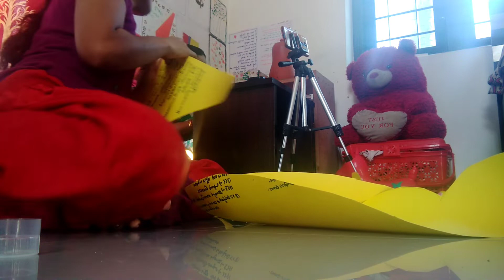Daily vlog || Day 2 || Day in my life Malayalam || How I manage time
Hai dears,
Hope you all like 1 st day Vlog am very happy to see your support..second day, is very busy day...Hope you all enjoy.. please support the other friends. Time line by Shamna & Dream life Reshma Raju.

❤️Time Line by Shamna

❤️Dreamlife Reshma Raju

productive dayinmylife
DevaalayFun House